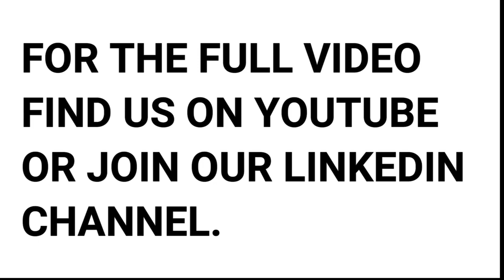The importance of communication with Matthew Campbell-Hill | The Growth Show Shorts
In today's short Matthew Campbell-Hill co-founder of AerosolShield shares his insights and background into a extraordinary journey on how he took an idea and turned it into to life saving business within 14 days.

The Growth Show